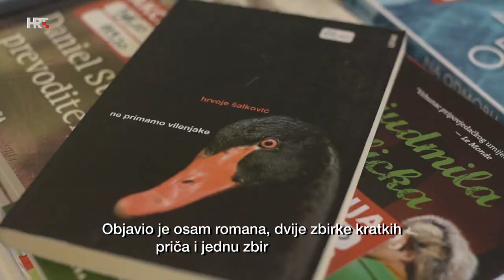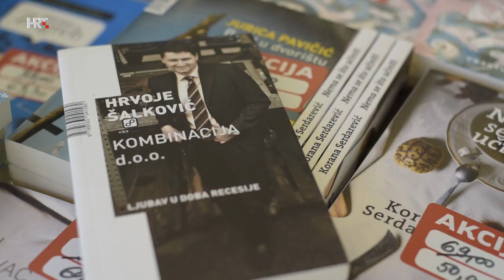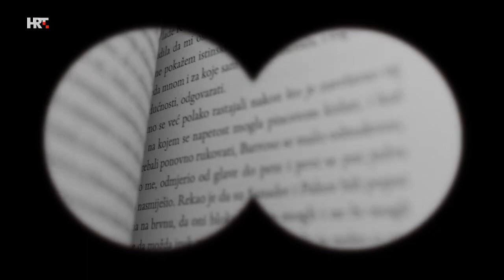U svom filmu: Hrvoje Šalković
Gost Tončice Čeljuske je pustolov, pisac i poduzetnik Hrvoje Šalković. Obišao je 133 zemlje, otkrio najzabačenije kutke planeta, a iza njega je i 11 romana te nekoliko uspješnih poslovnih pothvata.